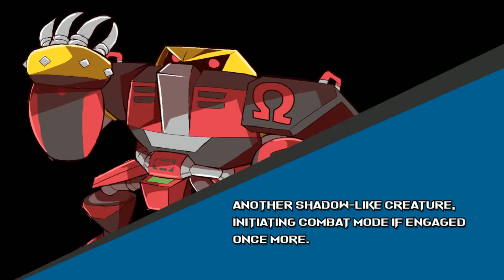THE WALKING ARSSENAL: Sonic Smackdown E-123 Omega Gameplay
Think you can take on one of Eggmans greatest robots